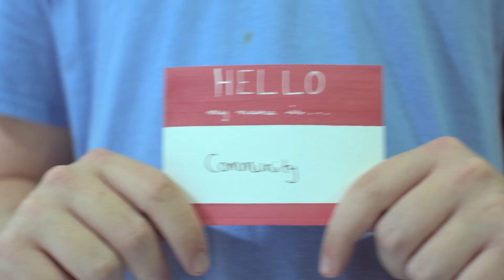Kodak Challenge - Concept Video (2022)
Role: DoP
University Project